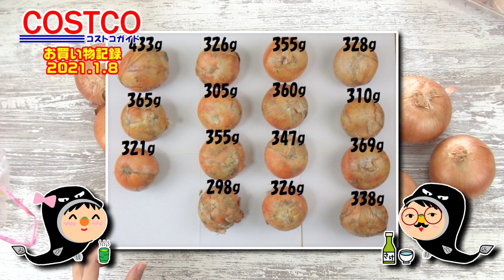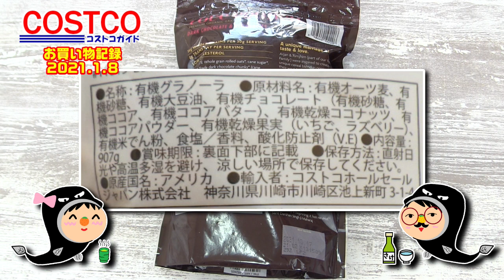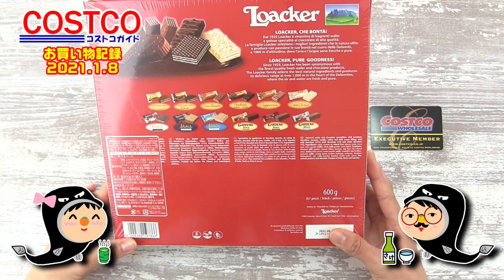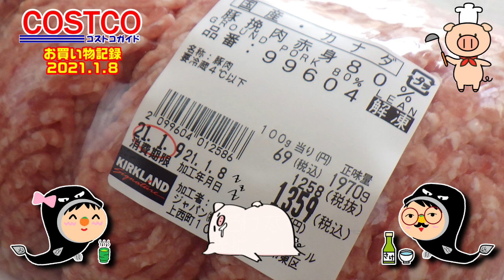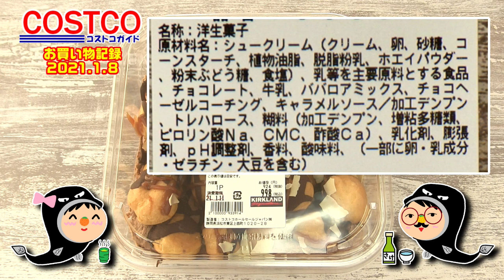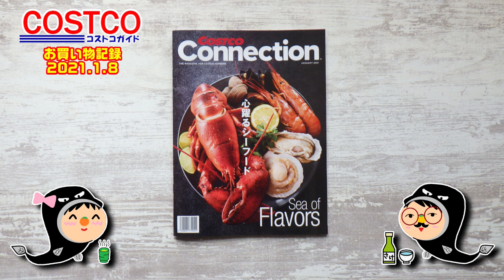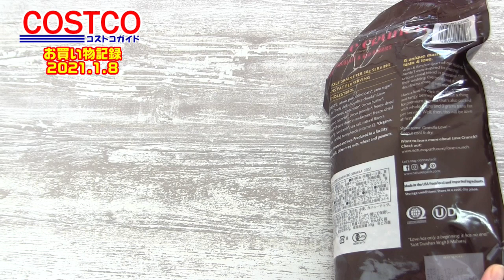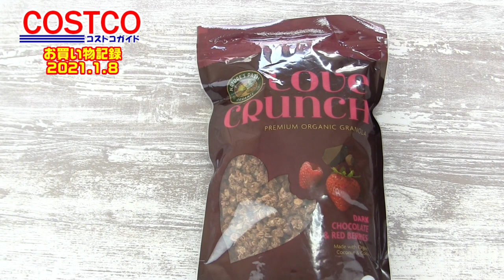【コストコ】新商品プロフィットロールデザート＆鶏の西京みそ漬けと1/8購入品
コストコ専門ライターの浜美です。

2021年1月8日コストコ購入品の紹介動画です☆

新商品
・鶏の西京みそ漬け
・プロフィットロールデザート
・みかんソフトクリーム
の実食レポあり♪
【もくじ】
0:00 はじめに
1:10 北海道産たまねぎ5kg 658円
2:17 宮崎県産ピーマン500g 198円
2:36 たまご20個入 228円
3:12 宮崎県産きゅうり 298円
3:32 カットしめじ500g 298円
3:54 オーガニックバナナ1.3kg 298円
4:59 ラブクランチ907g 1008円
8:04 Loackerパーティーボックス 1168円
8:59 豚ひき肉赤身80％ 69円/100g
9:46 大和蜆(島根県産)1kg 988円
10:27 鶏の西京みそ漬け 108円/100g
16:28 みかんソフトクリーム 240円
18:34 プロフィットロールデザート 998円
24:42 コストココネクション 0円
25:02 まとめ
25:43 ＮＧ集